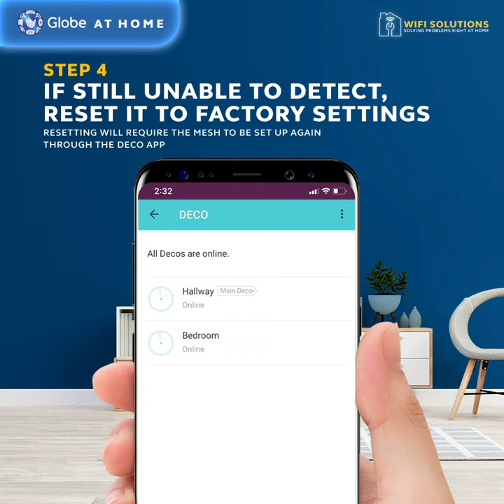WiFiSolutions | Troubleshooting Guide for TP-Link WiFi Mesh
Here's how to troubleshoot your WiFi Mesh devices so you can get back to experiencing the maximum home WiFi coverage.